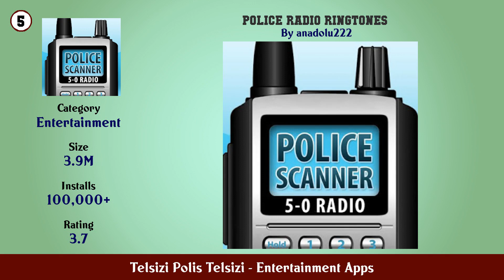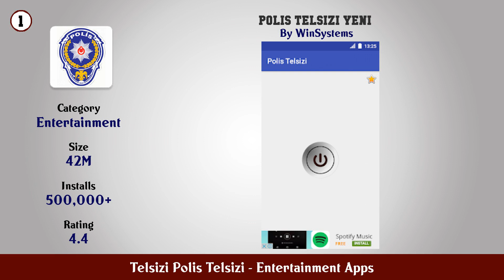Top 10 Telsizi Polis Telsizi Android Apps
In this video we have listed Top telsizi polis telsizi Android Apps. This video is for information and reference purpose only.